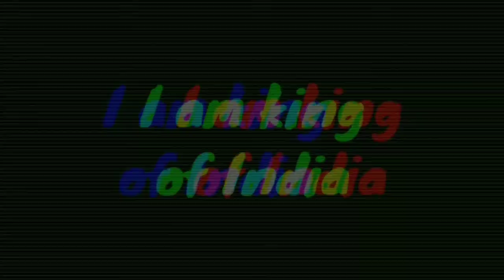Samar Raj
Crazy films no.1, short video, comedy video, funny video,

OUR TEAM
Manish Kumar soni
Rehan
Samar

Thumbnail - Manish Kumar soni

Manage by - Raj Singh
Script - Crazy films no.1 /team/
Shoot - Crazy films no.1/team/
Edit - Manish Kumar soni

Comment news reporting teaching research fair us in a petted copyright statute.